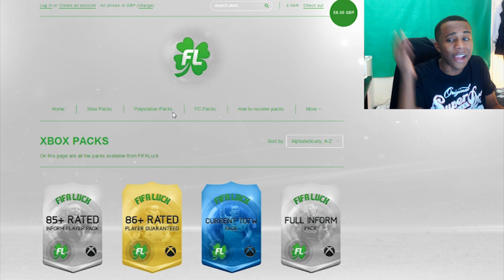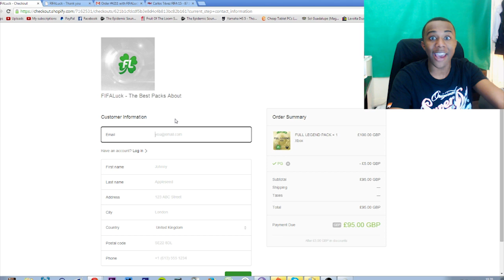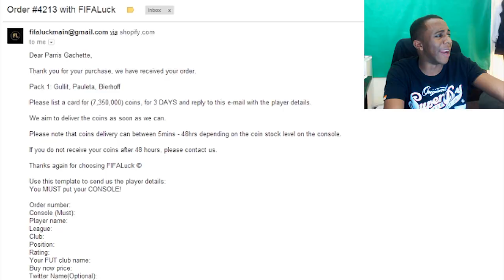8 MILLION COIN PACK OPENING!! - FIFA 15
►SICK PACKS! - USE 'PG' AT CHECKOUT!
►CHEAP FIFA 15 Coins USE 'PG' AT CHECKOUT FOR A BIG DISCOUNT!

8 MILLION PACK OPENING!! - FIFA 15
8 MILLION PACK OPENING!! - FIFA 15
8 MILLION PACK OPENING!! - FIFA 15